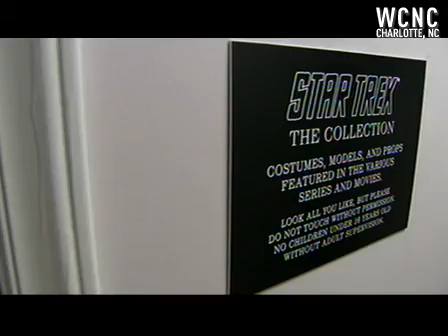Star Trek Doctor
WCNC's Mike Redding meets a doctor whose techniques may not be on the cutting edge, but his wardrobe is going where no doctor has been before.